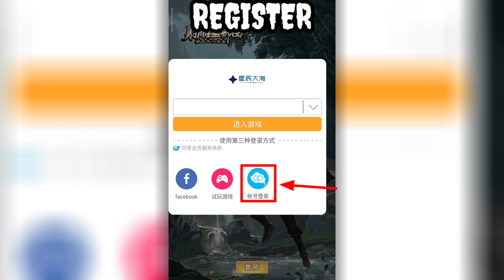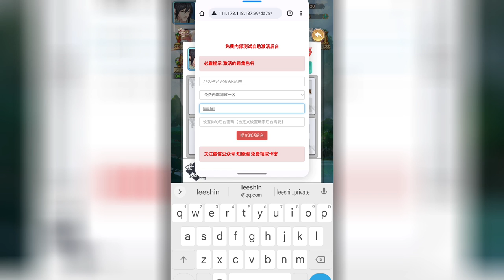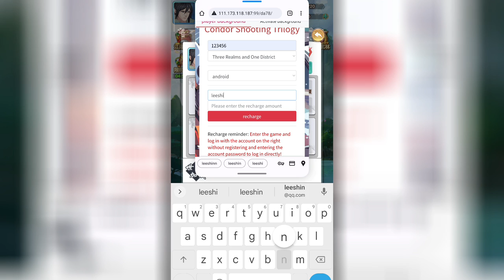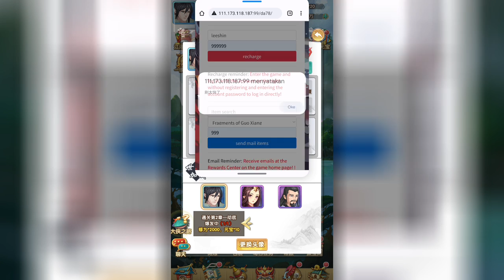New Game Idle Gm Tools Full - Game Private Server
( 射雕三部曲 )
Private Server Chinese

00:00 Intro
00:06 Tutorial Register
00:33 Gameplay + Tutorial

I gave a complete tutorial in a video that might be difficult for you to understand because it's in Chinese, please watch it🙏

📥 Link Game  :

🔹 Full Size   :

🔹 Language : Chinese

Credit Music On Video :

Track: NCS Non Copyright Sound

Attention ❗There is nothing negative in my video, the video is just gameplay and complete tutorial, help you understand Chinese game play, my job is to educate the audience to know about Chinese private server games that need a complete tutorial 🙏 Thank you for your support ©2023
" Games Private Server Chinese "

game lậu,
private server,
game naruto idle private server,
one punch man private server terbaru